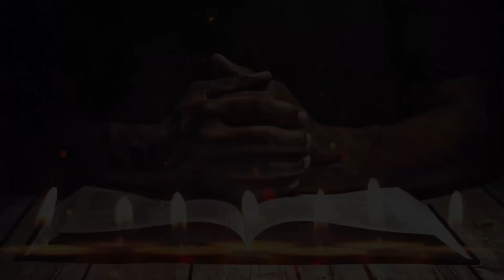September 15, വ്യാകുല മാതാവ് Our Lady of Sorrows